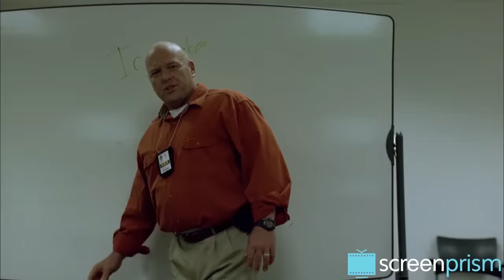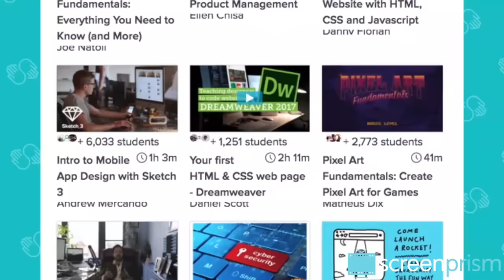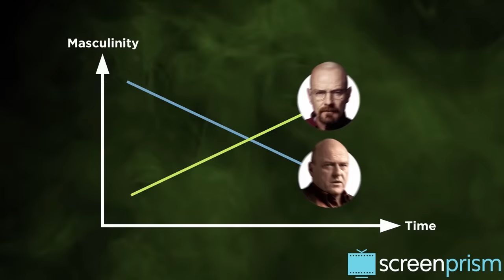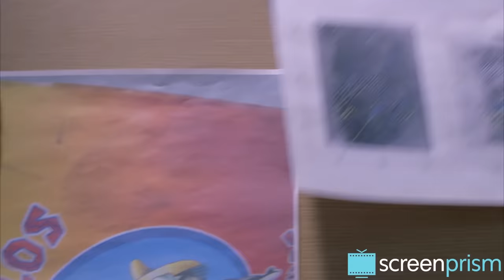Breaking Bad: Hank Schrader - A Hero in an Antihero's World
| Next up in our Breaking Bad character studies series, we look at Hank Schrader (Dean Norris) -- the secret hero of the show -- and his struggles against Walter White (Bryan Cranston), the antihero.